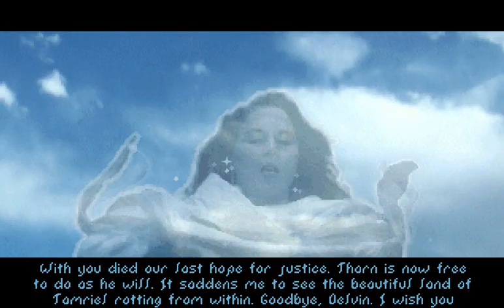Let's Play The Elder Scrolls: Arena Part 5.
We figure out where we need to go.

I think.